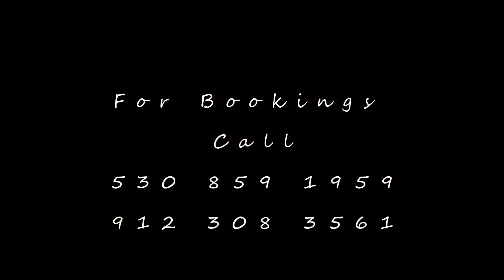"Cruisin"... (Cover of Huey Lewis & Gwyneth Paltrow's Version)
Stumbled upon some of the first "Soddy Daisy" videos, back when I was part of a very successful acoustic duo in Savannah, GA with myself (LaWanda Wilson/vocals) & guitarist/vocalist David Pena. This was from a very cold outdoor gig, I think is was 40', burrr... and was at Basil's Pizza & Deli on Wilmington Island. My dear friend & former co-worker, Captain "Gator" Gary Hill filmed a couple of videos for us back then (Thanks much Captain!!)... This is a cover of Huey Lewis & Gwyneth Paltrow's version of "Cruisin"... love this version.